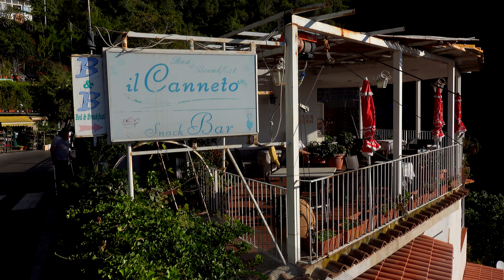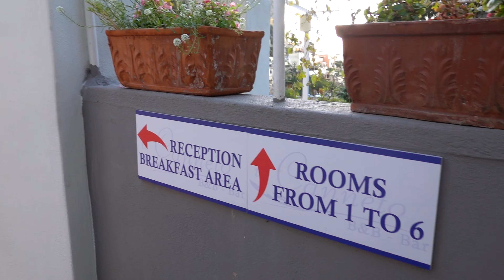HOTELS, B&B CANNETO POSITANO, AMALFI COAST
ITALY, POSITANO, AMALFI COAST, PENSIONE IL CANNETO, OCTOBER 2019